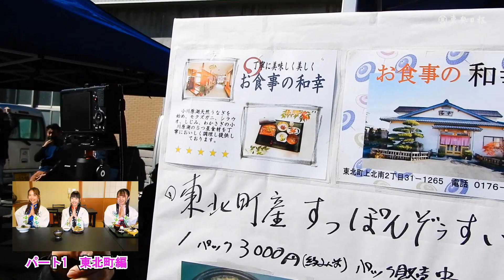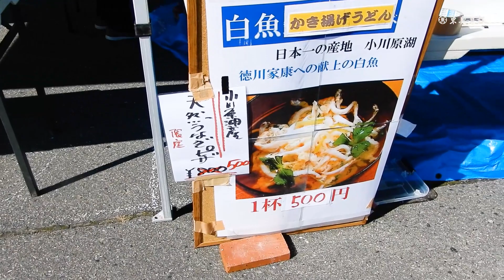GMUのふるさとナビPart3 東北・宝湖から「美味満彩」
この連載で小川原湖のおいしい水産物を何度も味わってきたおかげで、GMUメンバーは「宝湖」と呼ばれる理由を実感しています。でも、まだ知らない楽しみがあるとのこと。堀川あいと鳴海ルナが10月7日に小川原湖交流センター宝湖館で開かれた美味満彩（まんさい）祭りに出かけて、体験してきました。